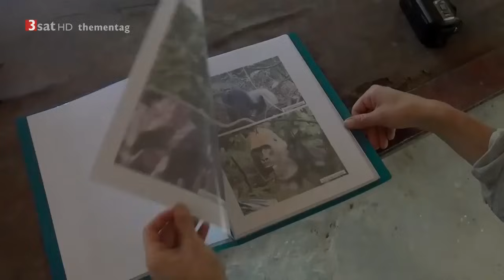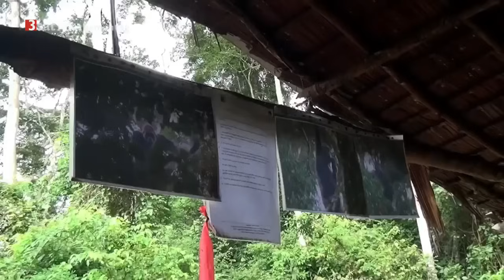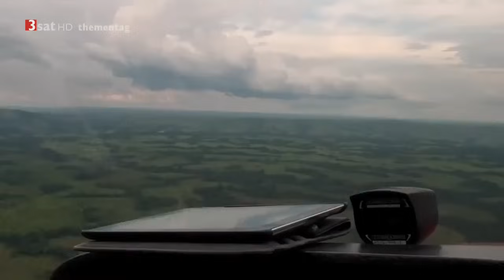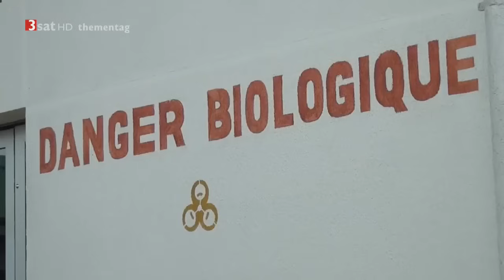2017 _ Gabun _ Im Land der Gorillas | Tiere Doku HD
2017  _  Gabun _  Im Land der Gorillas |  Tiere Doku HD
2017  _  Gabun _  Im Land der Gorillas |  Tiere Doku HD